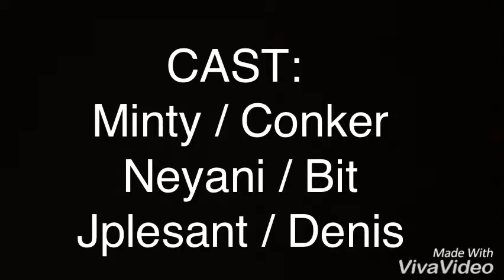GROUND WAR II Trailer: CONKER DESTINY